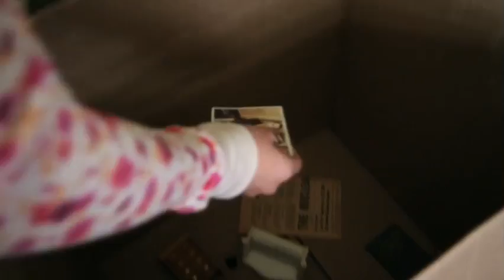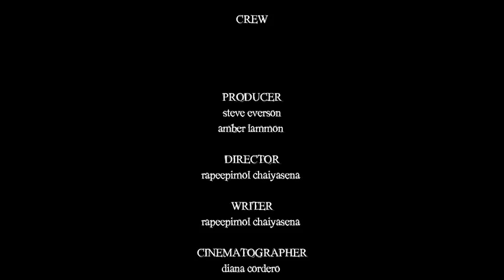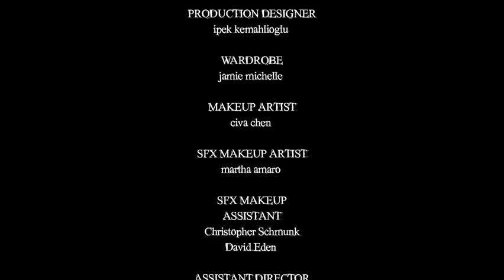Nonexistent Jane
Still waiting for VFX to finish but here it is :)